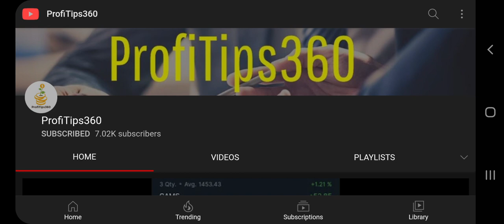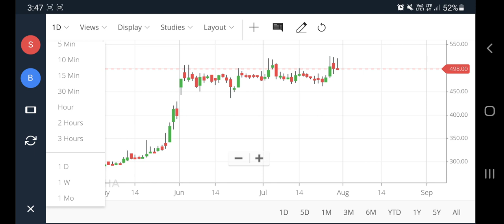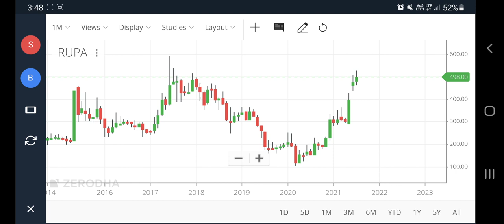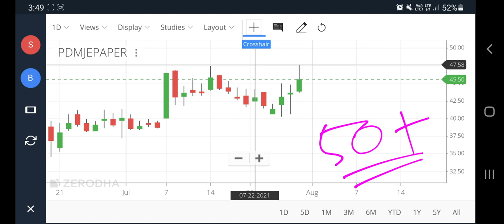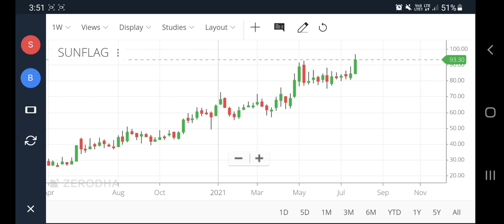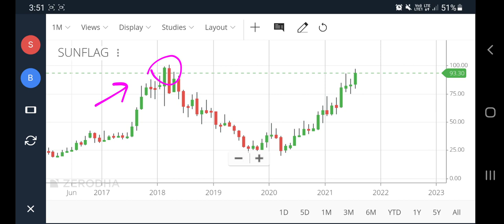Rupa & Company Share, rupa company share, pudumjee paper share news, sunflag iron share news, pt360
Rupa & Company Share, rupa company share, pudumjee paper share news, sunflag iron share news, pt360, profitips360